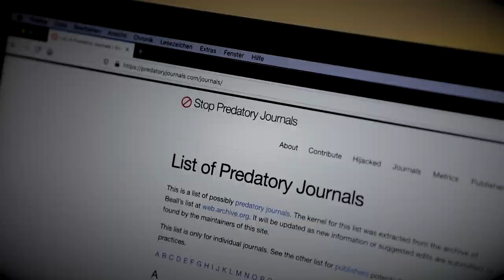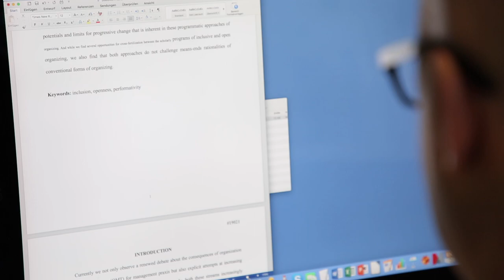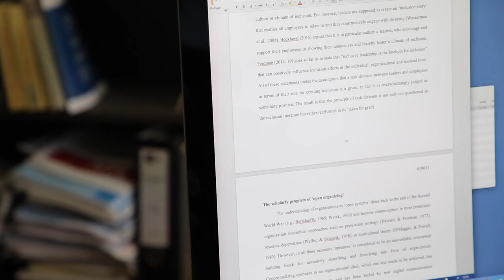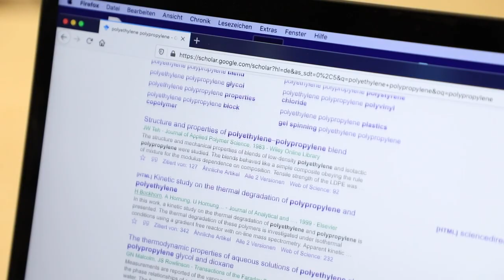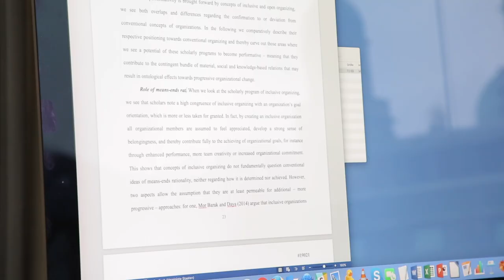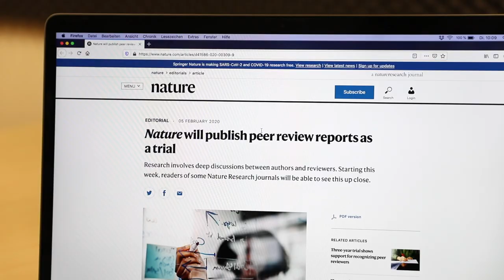Wissenschaftliche Fakejournals: Transparenz als Lösung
Tausende "Abzock-Fachzeitschriften" stellen sich weltweit als seriöse Plattformen für wissenschaftliche Fachartikel dar, wirkliche Qualität bieten sie aber nicht. In der Fachzeitschrift „Nature“ kritisiert Leonhard Dobusch vom Institut für Organisation und Lernen der Uni Innsbruck eine zuvor veröffentlichte Definition solcher „predatory journals“, die das für ihn wichtigste Kriterium außen vor lässt: die Qualität des Peer Review. Im Video erklärt er, wie ein öffentlich sichtbarer Prüfprozess durch Expertinnen und Experten den "Abzock-Fachzeitschriften" die Existenzgrundlage nehmen könnte.